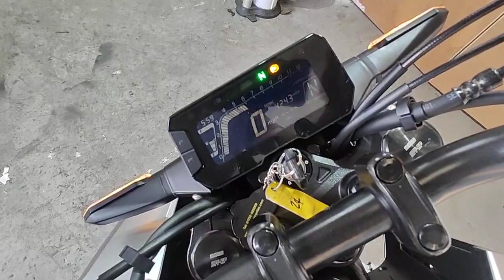Honda CB125R walk around video